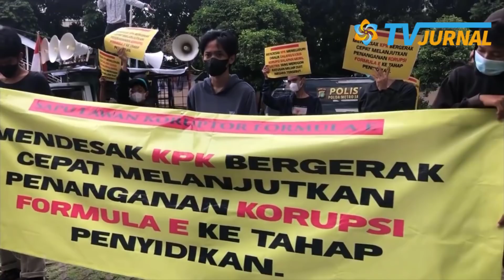GEGER‼️ RIBUAN PASUKAN TUNTUT KPK CYDUK ANIES 🔥